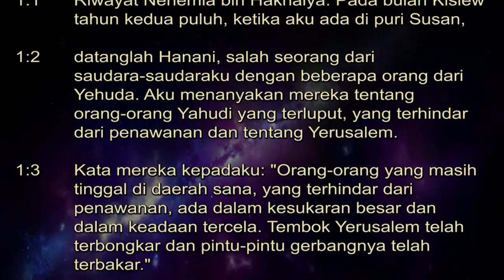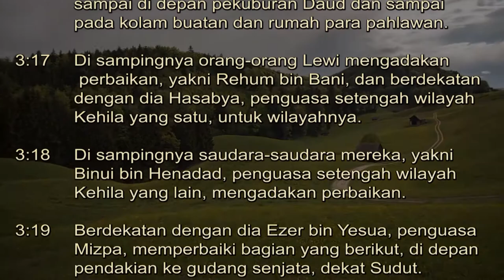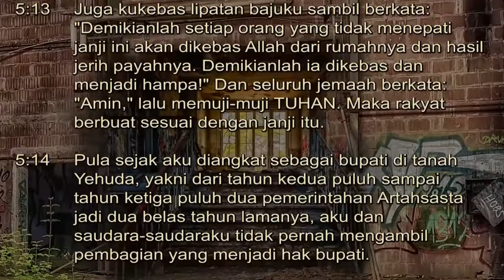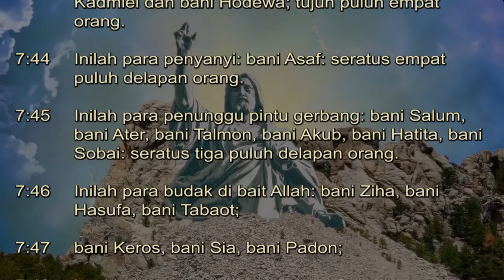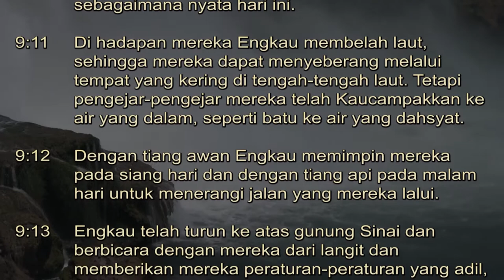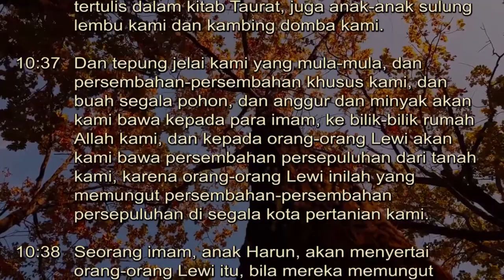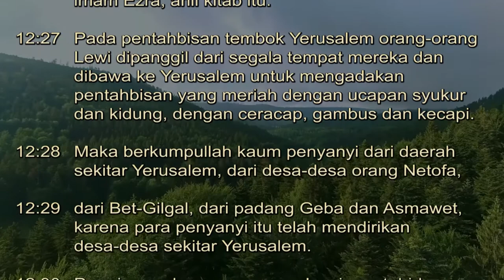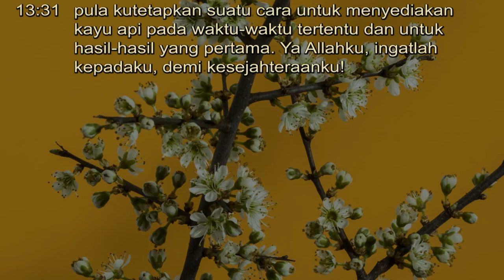Alkitab Suara - Kitab Nehemia Full HD, pasal & ayat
Ringkasan dari kitab Nehemia secara ringkas :

Kitab Nehemia adalah kitab dalam Alkitab yang menceritakan tentang Nehemia, seorang Yahudi yang menjadi gubernur Yerusalem pada abad ke-5 SM.

Nehemia adalah seorang pelayan raja Artahsasta dari Persia. Pada tahun 445 SM, Nehemia mendengar bahwa tembok Yerusalem telah runtuh dan kota itu dalam keadaan yang buruk.
Nehemia kemudian meminta izin kepada raja untuk pergi ke Yerusalem dan membangun kembali tembok kota.
Nehemia tiba di Yerusalem pada tahun 444 SM. Dia kemudian mengumpulkan orang-orang Yahudi untuk membangun kembali tembok kota. Pembangunan tembok kota itu menghadapi banyak tantangan, tetapi orang-orang Yahudi akhirnya berhasil menyelesaikannya dalam waktu 52 hari.

Sekarang waktunya anda untuk merencanakan membaca Alkitab dan mendengerkan Firman Tuhan melalui media elektronik.

Kami menyajikan Alkitab Suara disertai Pasal dan Ayat yang dibacakan, sehingga memudahkan anda untuk merenungkan Firman Tuhan dimana saja dan kapan saja.

Kiranya dengan adanya seri Pembacaan Alkitab Audio ini boleh menjadi berkat bagi anda semua.